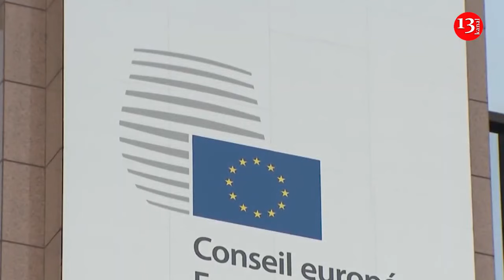European Union not prepared for potential armed conflict with Russia — Politico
The European Union does not have the necessary defense potential to independently confront Russia without support from the United States in case of a potential armed conflict, the European version of the Politico newspaper wrote.
"Europe is not only unprepared for potential war, it’s not preparing for war," Banjamin Tallis from the German think tank DGAP said as quoted by the newspaper. Former US ambassador to Poland Daniel Fried shares this opinion. "The Europeans don’t have the capacity to defend," Fried told Politico.
The newspaper explains that since the end of the Cold War, the number of armed forces in EU countries has decreased by 2.5 times, from 3.4 million troops in 1989 to 1.3 million in 2022. Moreover, a number of countries have switched from the format of compulsory military service to military service under contract.
As a result, for example, the Belgian military is so short of ammunition and funding that soldiers will "have to throw stones" shortly after the start of any conflict, Politico points out, citing retired Belgian Armed Forces Lieutenant General Marc Thys.
Without support from the United States, Europe is unable to resist Russia in the event of a potential armed conflict, the publication concludes. Statements by former US President Donald Trump about his intention to reduce the level of support from Washington towards European NATO allies raise alarm among officials of the community countries.
Earlier, Kremlin spokesman Dmitry Peskov said that by talking about a possible armed conflict with Russia European politicians are diverting the attention of residents of their countries from economic issues. He noted that Europeans have always been inclined to search for an external enemy.